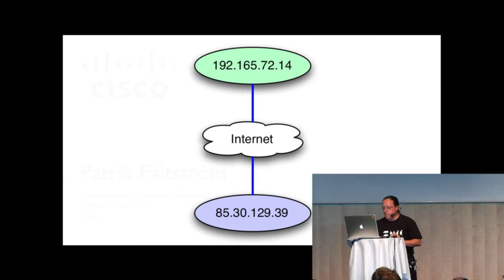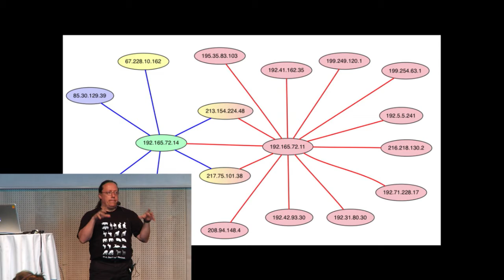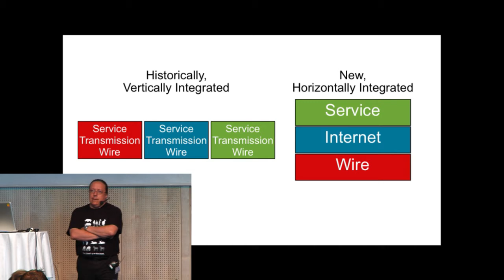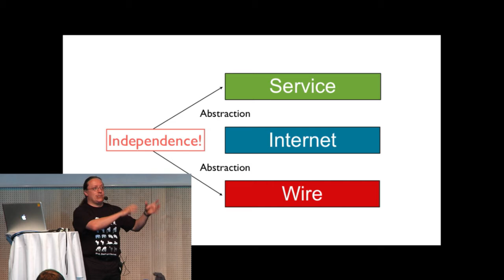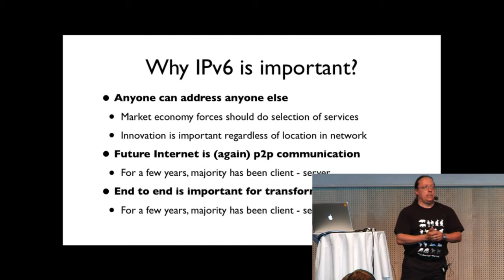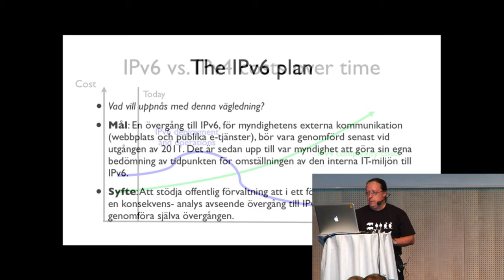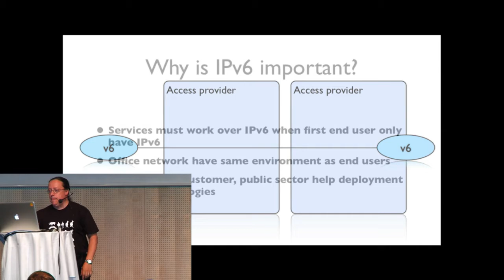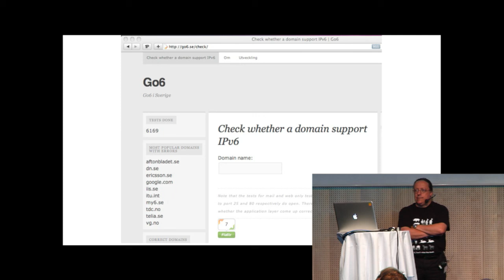IPv6 - bättre än IPv4 med NAT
Talare: Patrik Fältström, Cisco

Från seminaret IPv6 i praktiken under World IPv6 Day 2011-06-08.